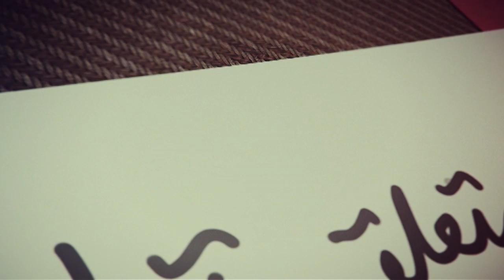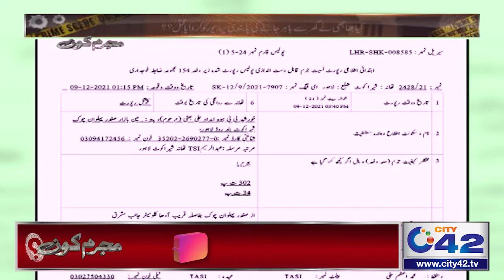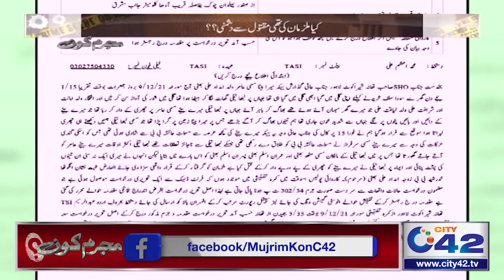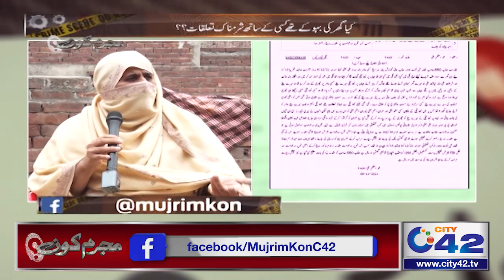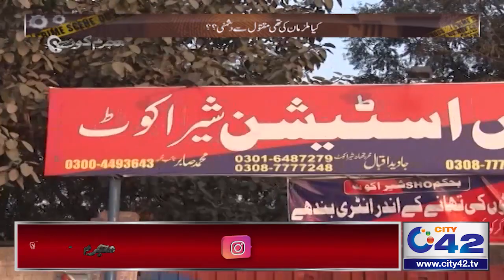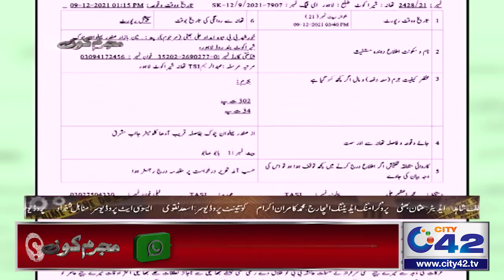Pasand Ki Shadi Ka Khaufnak Anjaam. Bahu Ne Ghar Mein Qayamat Barpa Kar Di | Mujrim Kon | 8 Jan 2022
Pasand Ki Shadi Ka Khaufnak Anjaam | Bahu Ne Ghar Mein Qayamat Barpa Kar Di | Mujrim Kon | 8 Jan 2022 | City 42

Mujrim Kon,Mujrim Kon Program,Mujrim Kon Program latest,Mujrim Kon Today,Amir Dar,Mujrim Kon 8 Jan 2022

24 News HD is one of the leading news channels of Pakistan bringing you the latest current affairs from Pakistan and around the world.  Live National Assembly and Senate Session.